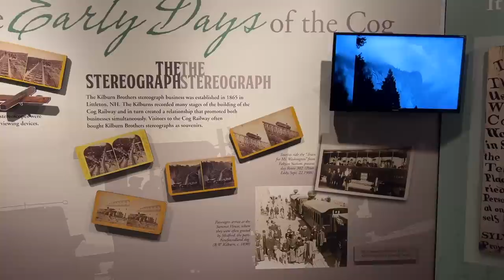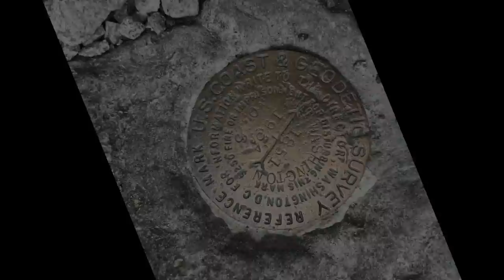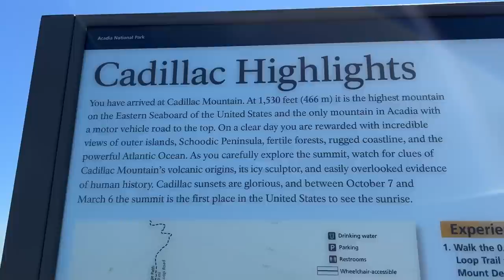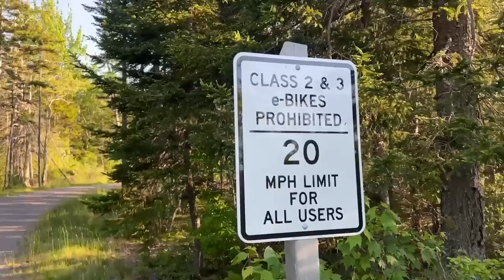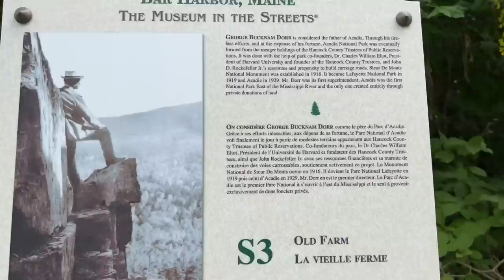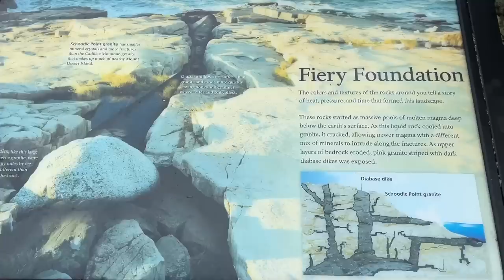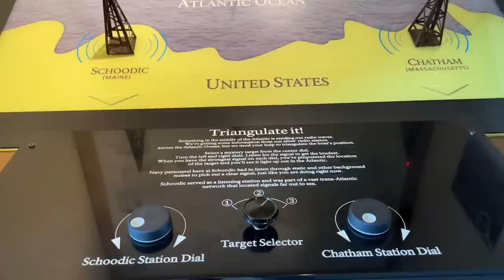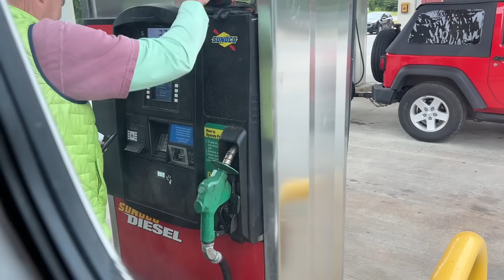Coast to Coast Road Trip: New Hampshire and Maine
This week we take a ride on the Mt. Washington Cog Railway, inspired by a photo taken of my dad nearly 100 years ago.  Then it is on to Acadia National Park to explore and do a lot of video editing.

On the Train to Paris - Many Moons Ago
Nagorno Mist - Vusal Zeinalov
Rosemary’s Garden - Peter Crosby
Forever Bright - Trailer Worx
Bittersweet Memories - Emily Rubye
Song for Maeve - American Legion
Twisting Leaves - Martin Klem
We Were Children - Howard Harper-Barnes